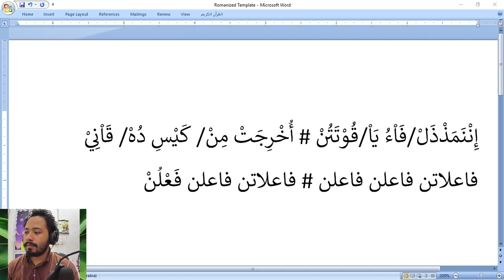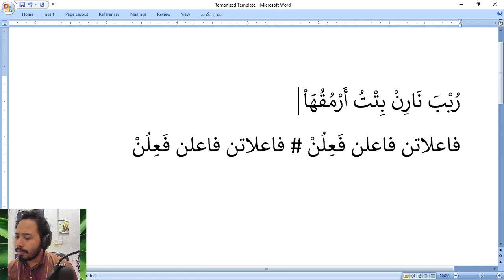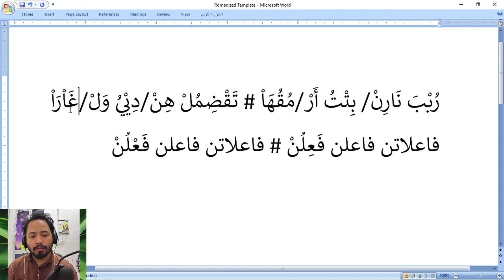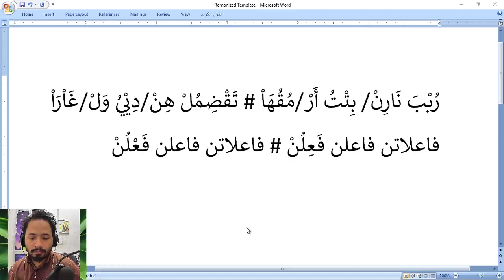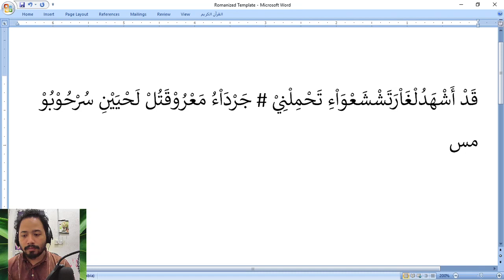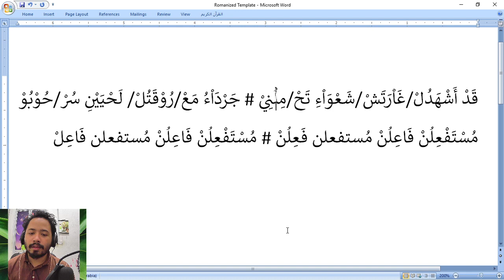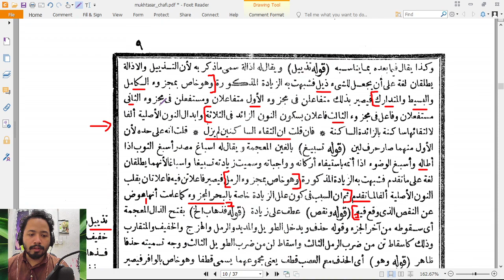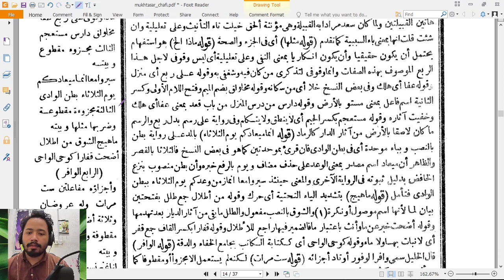Kelas 5 Arudh [Bahar Madid dan Basith] [16/2]